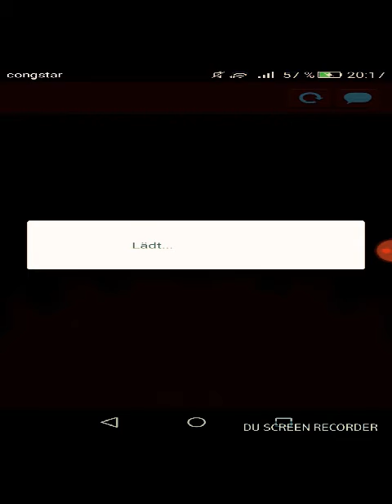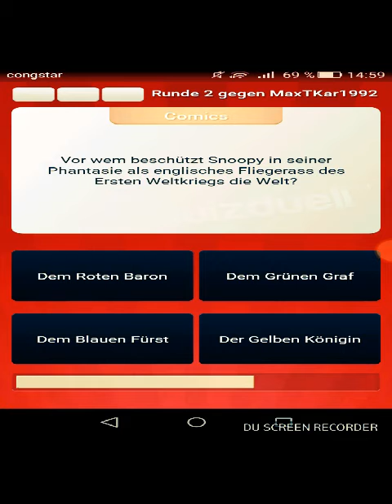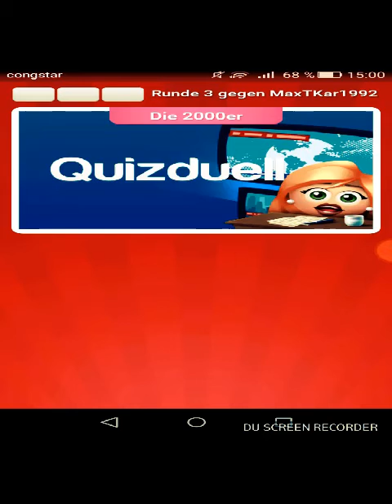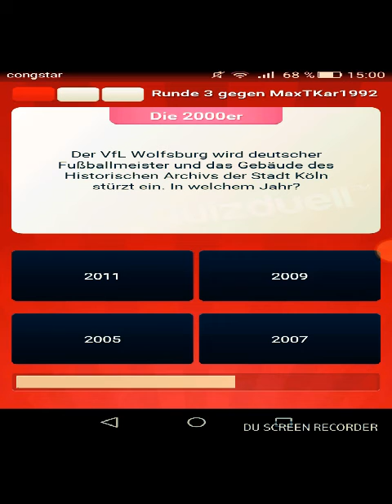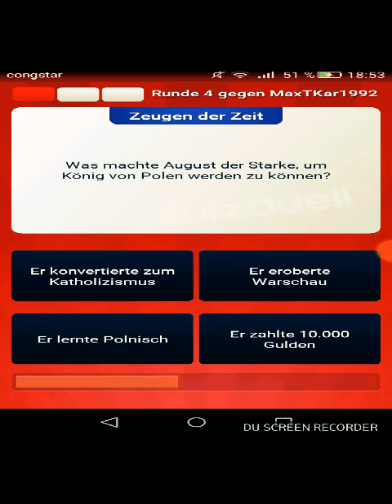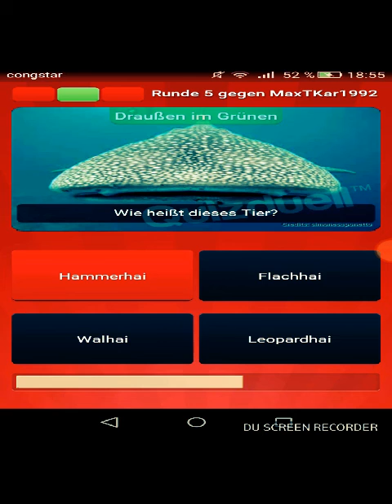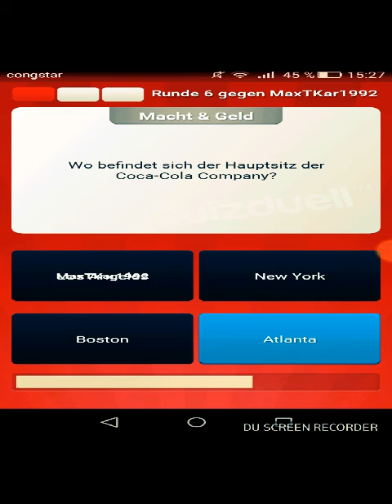Let's Play Quizduell 20183